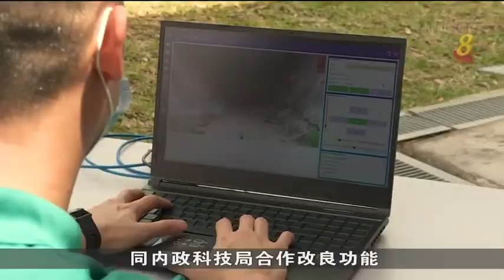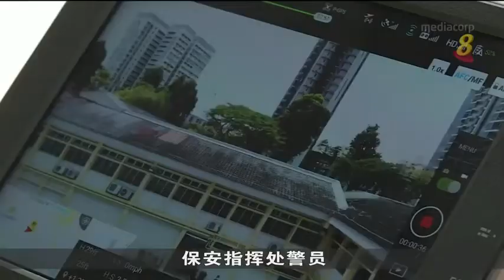MiniX Robot | Bomb Detecting Robot | Surveillance Wheeled Robot | Singapore News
Hello Fellows, Zoncepz is a Singapore-based fabricator that does Engineering, Manufacturing, Fabrication and Construction works. Thanks for being here :)